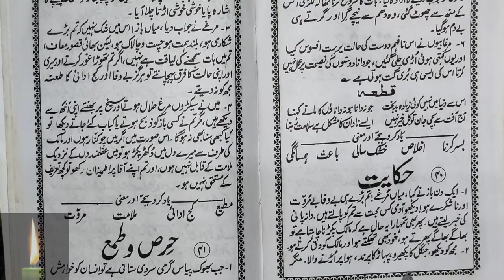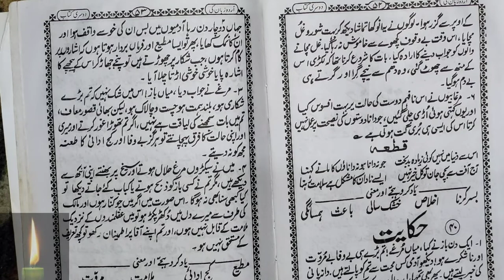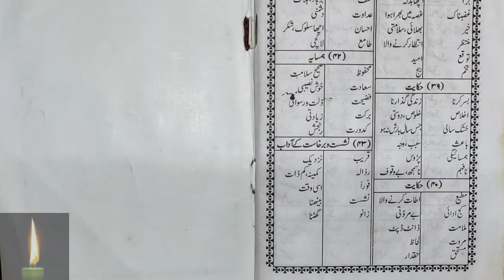Learn to Read Urdu Online - उर्दू पढ़ना सीखे urdu zaban ki dusri kitab - Urdu Sikhe Part-88